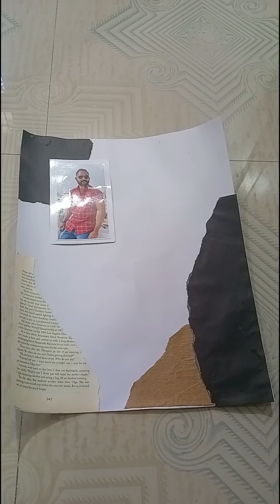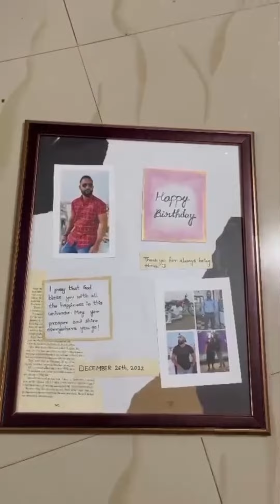Handmade Birthday Gift Ideas||DIY